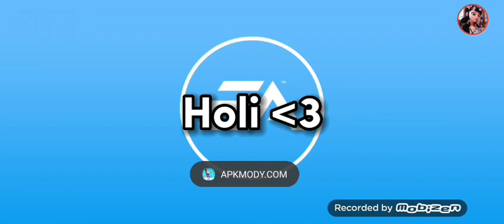Eddie en busca del artefacto perdido [Los sims freeplay] Con el sim de eddie valiant